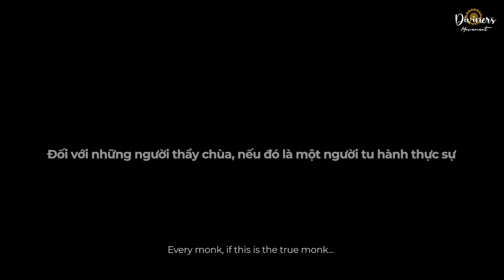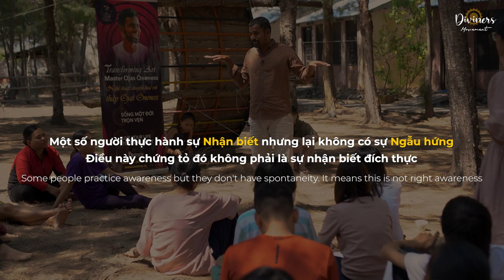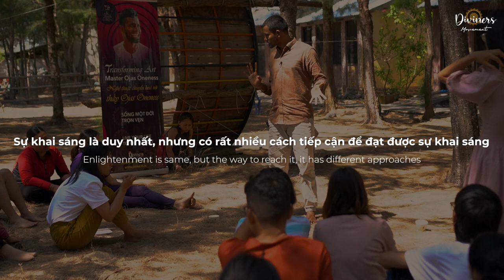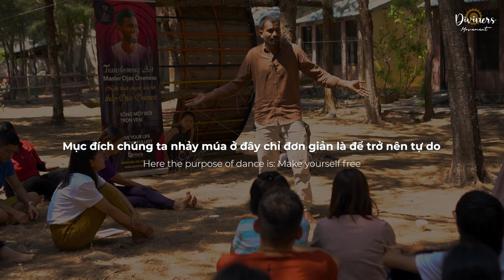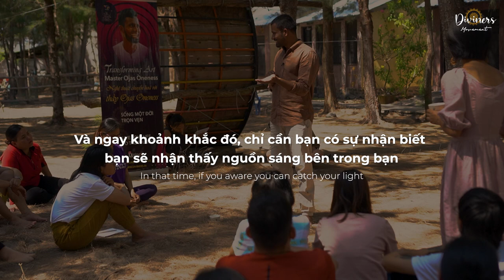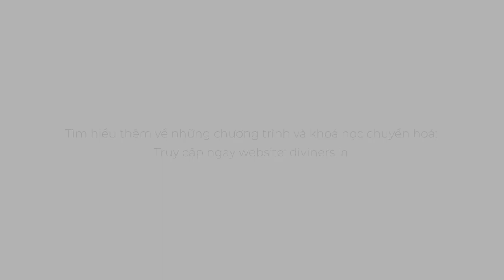Hiểu đúng về năng lượng ngẫu hứng | Master Ojas Oneness | Từ điển TransformingArt